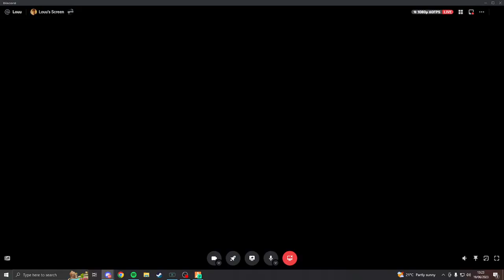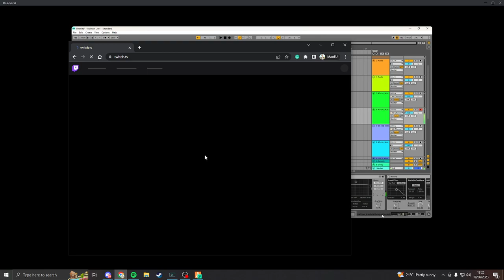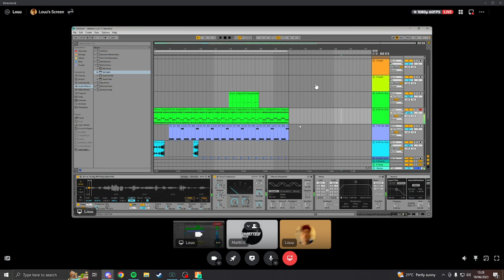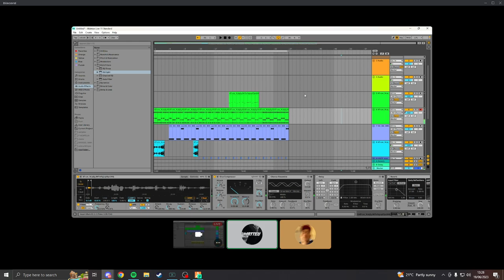Louuis makes a Beat out of Matt's Voice Crack 😮